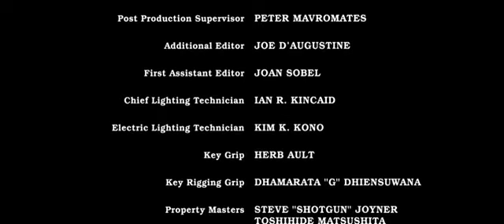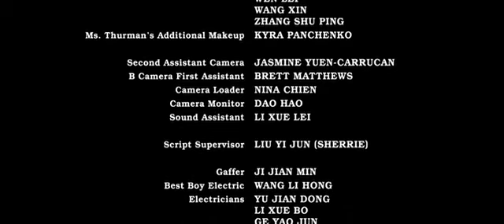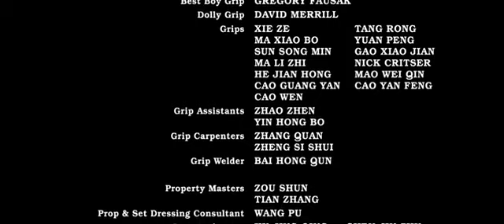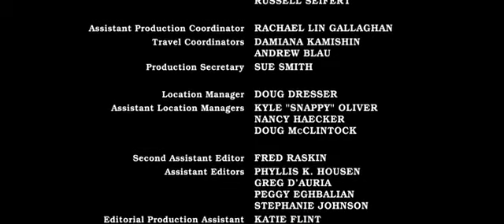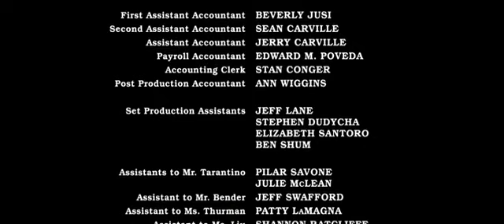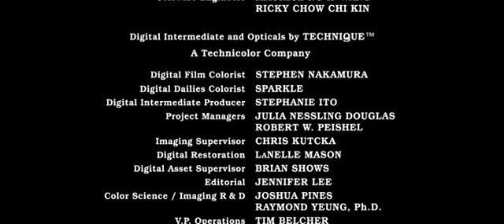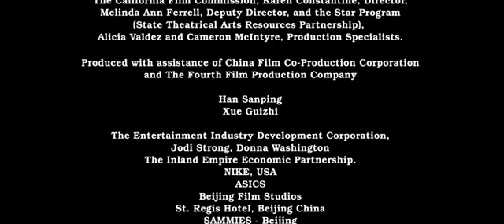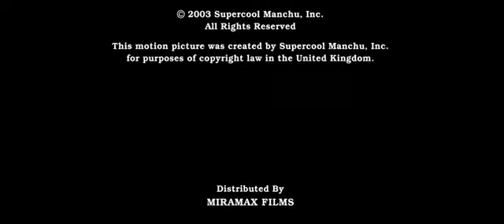End Crédit - Kill Bill: Volume 1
Générique de fin du film Kill Bill: Volume 1 réalisé par Quentin Tarantino et sorti en 2003.
Avec le morceau nommée The Lonely Sheperd de Gheorghe Zamfir puis le morceau de Meiko Kaji nommée Urami Bushi.